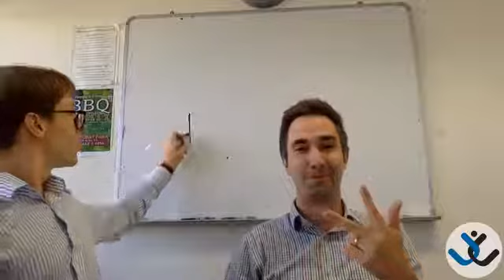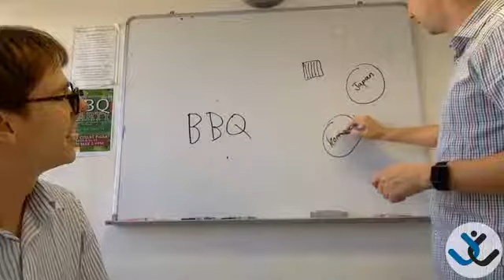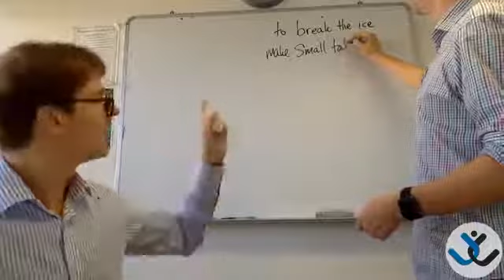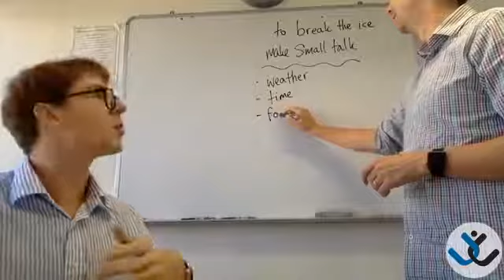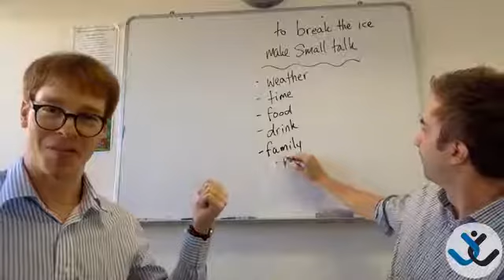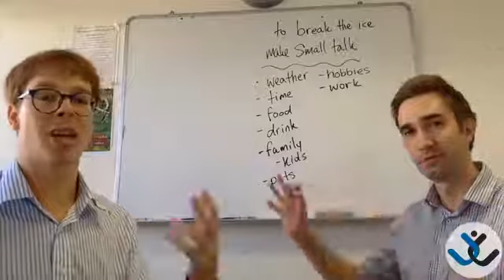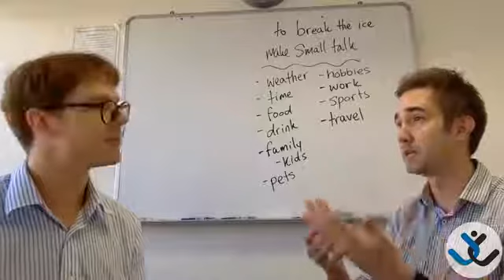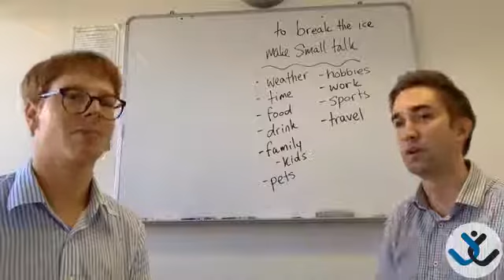Do you know how to make friends and to chat with strangers Let's learn some conversation tips!